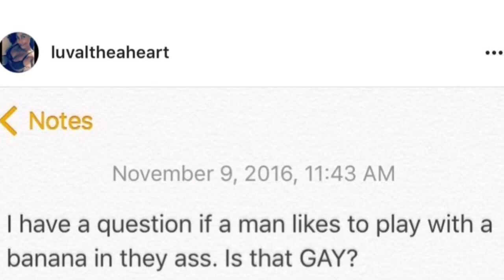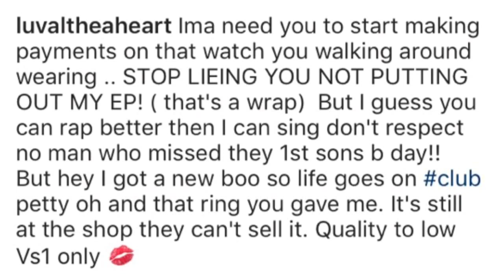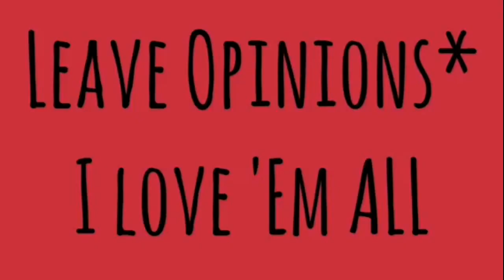Althea Hints At Benzino Being Broke AND Gay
Althea LITERALLY has receipts. Poor Benzino, he has to be more careful.